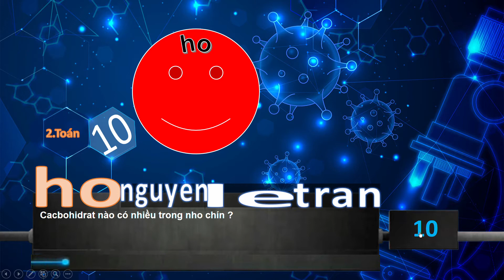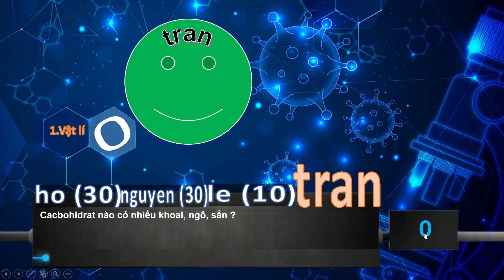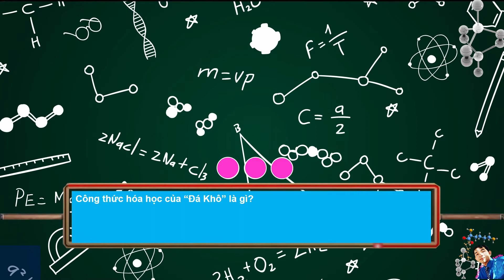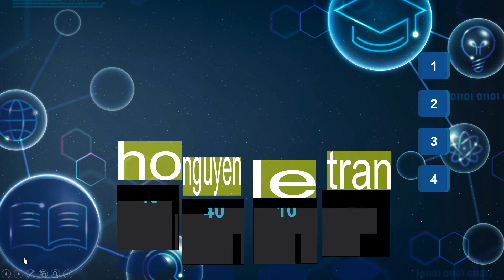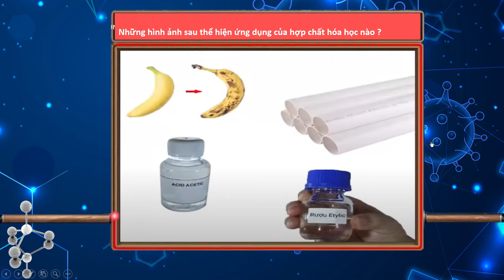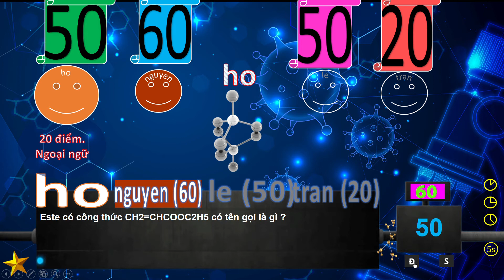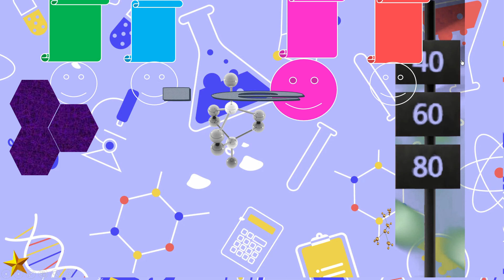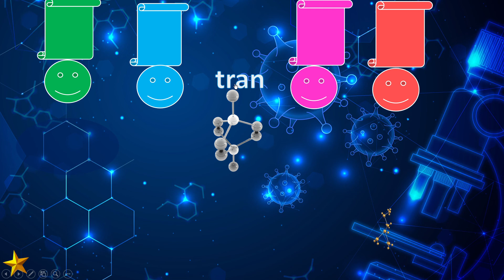PowerPoint Slide Show OLYMPIA bổ sung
ppt thi olympia cập nhật